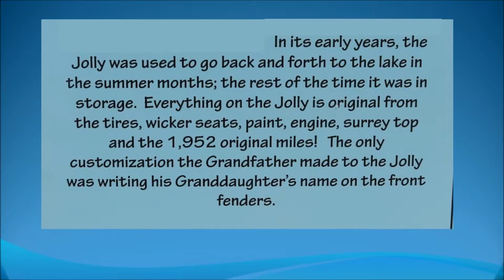1962 Fiat Jolly - Sunday Fun Day S2E13 - That Lady Car Guy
SundayFunDays S2E13
Where we feature a Fun Car each Sunday.

1962 Fiat Jolly